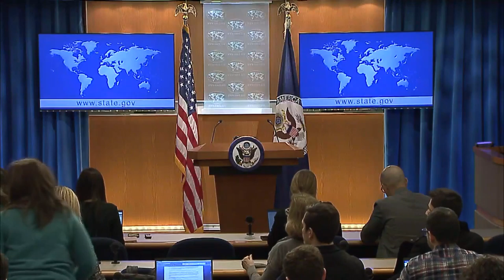Briefing with Special Representative for Venezuela Elliott Abrams, Jan. 6, 2020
Briefing with Special Representative for Venezuela Elliott Abrams, at the Department of State covering the recent actions of the Maduro-regime sending troops into the National Assembly to block the duly elected representatives of Venezuela from entering this past weekend.

Despite the despot thug, Maduro's attempts to steal the election with bribery, jailings and intimidation - with more than 30 deputies in hiding, prison, exile, while others were bought - the regime failed, and Juan Guido was elected by the National Assembly by 100 of 167 of the votes, a majority.

UNITED STATES
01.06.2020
Courtesy Video
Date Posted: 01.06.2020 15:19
Category: Briefings
Video ID: 733342
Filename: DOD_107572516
Length: 00:20:45
Location: US